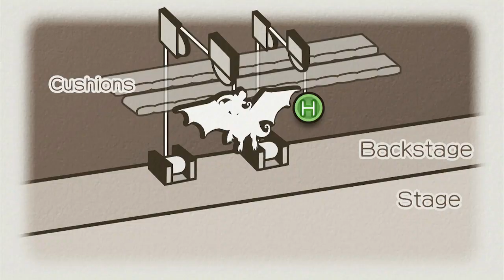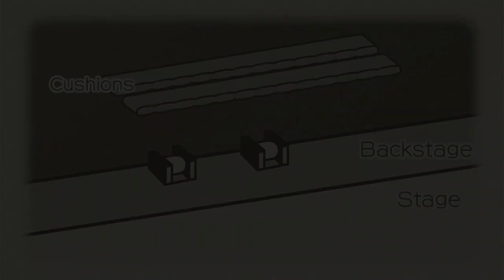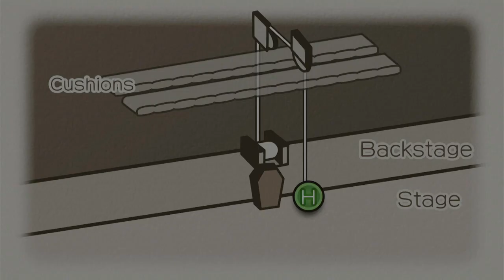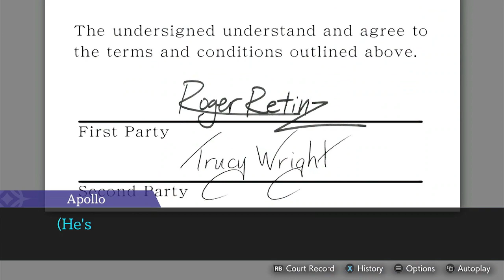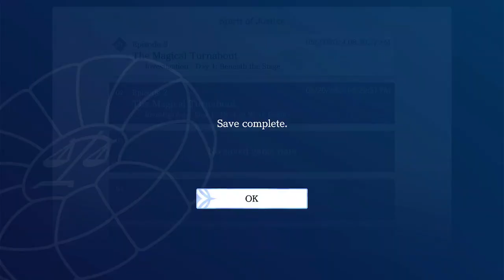Phoenix Wright Ace Attorney Spirit Of Justice Part 4: Producers Strike Again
we deal with a douchebag producer